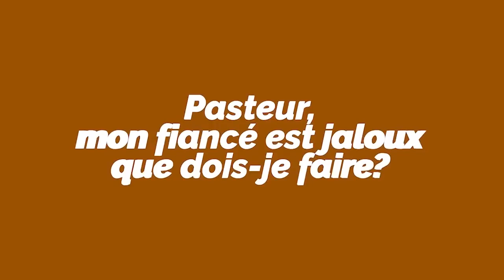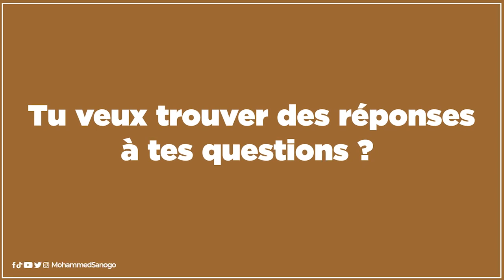Pasteur, mon fiancé est vraiment engagé et il aime le Seigneur mais il est trop jaloux. Que faire ?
𝑻𝑶𝑪 𝑻𝑶𝑪 𝑷𝑨𝑺𝑻𝑬𝑼𝑹 🚪✊

" 𝗣𝗮𝘀𝘁𝗲𝘂𝗿, 𝗺𝗼𝗻 𝗳𝗶𝗮𝗻𝗰𝗲́ 𝗲𝘀𝘁 𝘃𝗿𝗮𝗶𝗺𝗲𝗻𝘁 𝗲𝗻𝗴𝗮𝗴𝗲́ 𝗱𝗮𝗻𝘀 𝗹'𝗲́𝗴𝗹𝗶𝘀𝗲 𝗲𝘁 𝗶𝗹 𝗮𝗶𝗺𝗲 𝗹𝗲 𝗦𝗲𝗶𝗴𝗻𝗲𝘂𝗿 𝗺𝗮𝗶𝘀 𝗶𝗹 𝗲𝘀𝘁 𝘁𝗿𝗼𝗽 𝗷𝗮𝗹𝗼𝘂𝘅. 𝗝𝗲 𝗻𝗲 𝘀𝗮𝗶𝘀 𝗽𝗮𝘀 𝗾𝘂𝗼𝗶 𝗳𝗮𝗶𝗿𝗲 "

Chaque mardi dans "TOC TOC PASTEUR" au MSLive, je réponds à une des questions que vous vous posez sur le mariage, les relations de couple, les fiançailles, etc..
Vous aussi vous avez une question à poser ?

RDV à la reprise du Mohammed SANOGO Live en septembre en direct sur facebook et youtube, pour plus de TOC TOC PASTEUR.